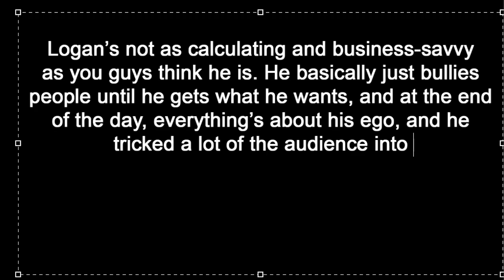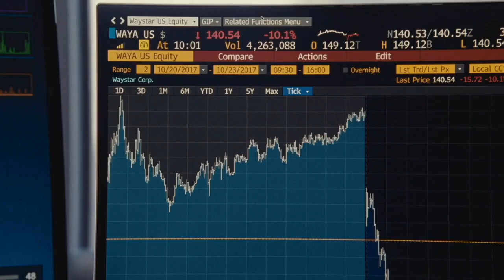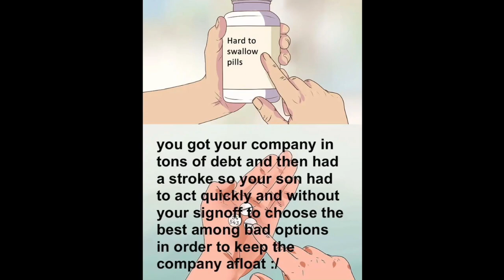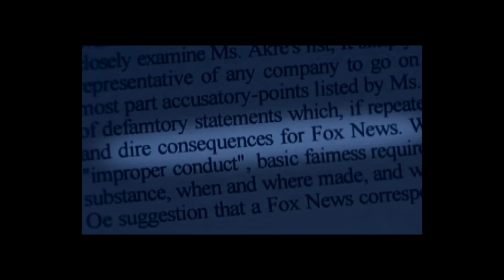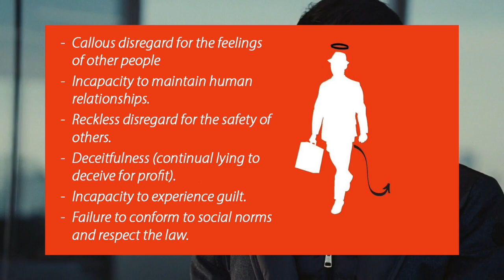Is Logan Roy a business mastermind? | Succession video essay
Logan Roy, sheltering serial predators in the ranks of his company for years: What, like it's hard?